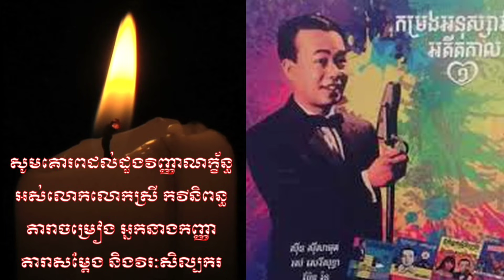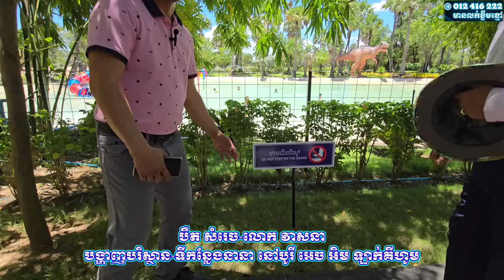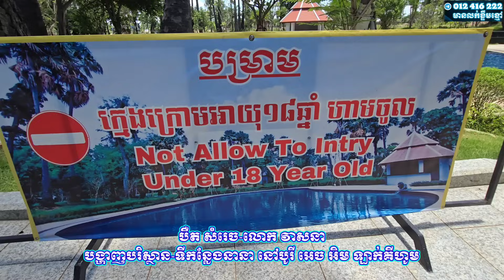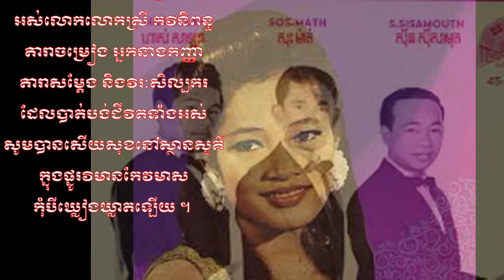ឡូយណាស់ បឺត សំរេច និង លោក វាសនា បង្ហាញបរិស្ថានធម្មជាតិផាសុខភាព មុនពេលឡើងច្រៀង,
នេះគឺជាកិច្ចសន្ទនារវាងខ្ញុំបាទជាតិខេមរា ជាមួយនឹងលោក ជាហ៊ាន ជាប្រធានអង្គការអភិរក្សព្រៃឈើ និង សត្វព្រៃនៅតំបន់ភ្នំក្រវ៉ាញ ដែលបានសន្ទនាអំពីរឿងរ៉ាវបារមីភ្នំ និងសច្ចំបង់បត់ ដែលមនុស្សមួយចំនួនបានកំពុងរង់ចាំការរុករករបស់បងៗសមត្ថិច្ចក្នុងការស្វែងរកភស្តតាងនៃការធ្លាក់ឧទ្ធម្ភាគចក្រនៅភ្នំខ្មោច ក្នុងទឹកដីស្រុកវាលវែងខេត្ត ពោធិ៍សាត់កាលពីថ្ងៃ ១២កក្កដា ឆ្នាំ២០២៤ កន្លងទៅ ។

ខ្ញុំបាទជា Creator សូមបញ្ជាក់ថានេះគឺជាសកម្មភាពរបស់លោកប៊ឺតសំរេចដែលបានថតចម្រៀង ដោយមានជាប់សកម្ម ភាពកុមារ ហើយមិនមានពាក់ព័ន្ធដល់ពលកម្ម ឬ ការកេងប្រវ័ញ្ចពកម្មលើកុមារឡើយ ។ ដូច្នេះសូមយូធូប មេត្តាពិនិត្យ និងយោគយល់ដោយក្តីគោរព ។ ហើយគឺជាសកម្មភាពមួយដែលត្រូវបានលេងភ្លេងផ្ទាល់និងច្រៀងផ្ទាល់ពុំមែនច្រៀងថតនៅក្នុង studio ដូចអ្វីដែល Creators ទាំងអស់គិតនោះទេ ។ ហើយពុំមែនយក ឬលួចចម្លងភ្លេងរបស់គេមកធ្វើឡើងវិញទេ ។ តែនេះគឺជាការលេងទៅតាមលំអាននៃបទដើមរបស់គេទាំងស្រុង និងគ្រាន់តែមានការខុសឆ្គងទៅតាមការសម្ដែងនិងការលេងភ្លេងជាក់ស្ដែងតែប៉ុណ្ណោះ ។
សូមអរគុណចំពោះ Creators ទាំងឡាយ ។ បឺតសំរឹចមើលស្លុងអារម្មណ៏ខ្សឹកខ្សួលមិនដឹងខ្លួន ក្នុងអត្ថន័យបទ កុំបីអភ័ព្ទ ដែលនិពន្ធដោយឯ.ឧ សែម គីថាយ,

I am the Creator, would like to confirm that this is the activity of Mr. Burt Samrech, who recorded the song with child activity and is not related to labor or exploitation of children.  So YouTube, please check and understand with respect. not sung in the studio as all the Creators think. No. And not copying or pasting their music. But this is a play based on the readings of their original song, and only erroneously based on actual performance and music. Thanks to the Creators.

Title :
Director :
Producer :

Google plus:
Swifter:
Blogger: